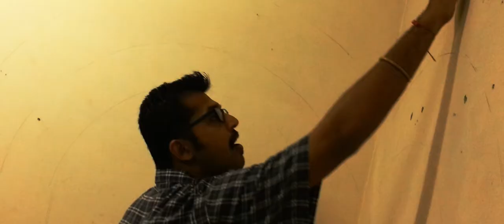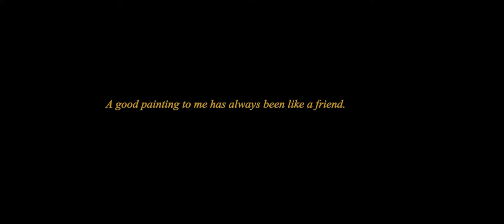Wings On Fire - Wall Painting - IMT Ghaziabad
A video made by me showing a friend crafting his masterpiece live !!!